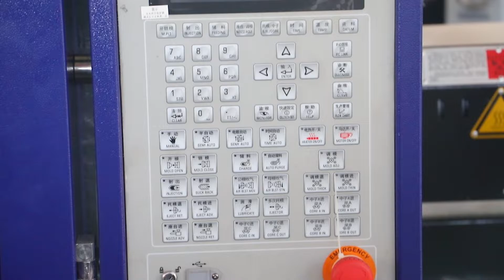KEBID BRAND Plastic Machinery 238Ton Servo Plastic injection machine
It's a KBD2380 Servo injection molding machine ,
238Ton Machinery .
500g Injection weight.
We are injection molding machine factory in chinia.
Now we have 138T 140T 168T 178T 198T 238T 268T 298T 348T injection machine in stock. Can shipment within 10days after get the payment.